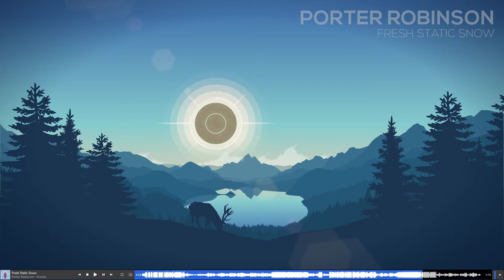Porter Robinson - Fresh (un)Static Background